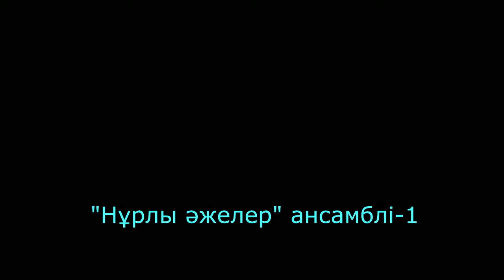"Нұрлы әжелер" ансамблі-1. Songs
"Елбасы курстастары" қоры мен "Бейбітшілік әлемі" халықаралық қазақ творчестволық бірлестігінің қолдауы аясында құрылған "Нұрлы әжелер" ансамблі (Алматы) концертінен көріністер. Бірінші бөлім. 4 желтоқсан 2018 жыл.